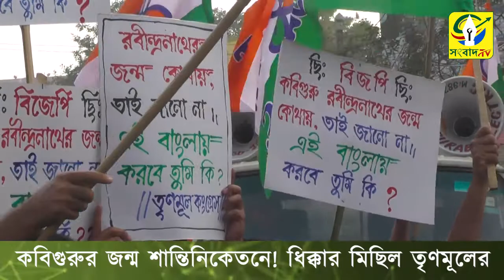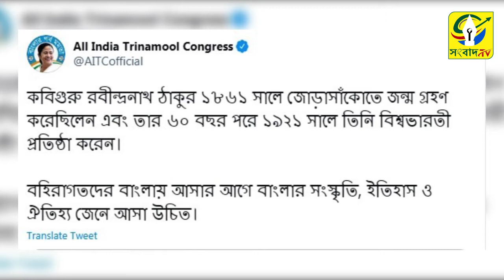"কবিগুরুর জন্ম শান্তিনিকেতনে" - পাল্টা জবাব তৃনমূলের